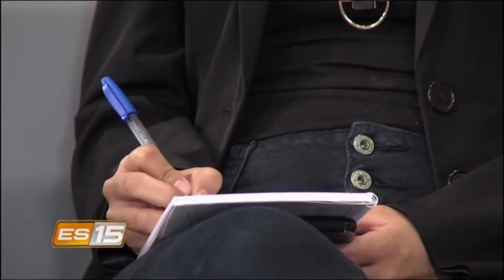Reactivación económica ¿Cuál es el camino?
Compartimos este programa especial de Esta semana enel15, donde abordamos el tema de la reactivación económica con tres profesionales de esta área
- Sofía Guillén Pérez - Economista
- Jose Manuel Salazar Xirinchs - Exdirector OIT LATAM
- Eduardo Prado Zúñiga - Gerente BCCR